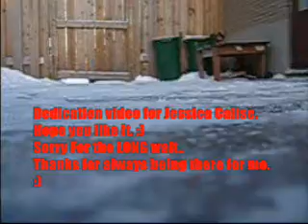iFiLiPiNOZ - Battle Cry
DEDICATED TO JESSICA CALISE! :D

Sorry for it being late..
REALLY late..

P.s; Don't let all the drama at home get to you..
You don't need any of it.
okay?
Hopefully this cheers you up..
Even though its a cwalk video =\

ENJOY !:D